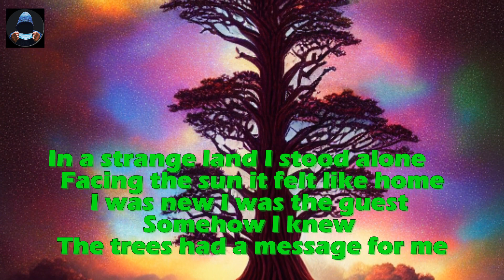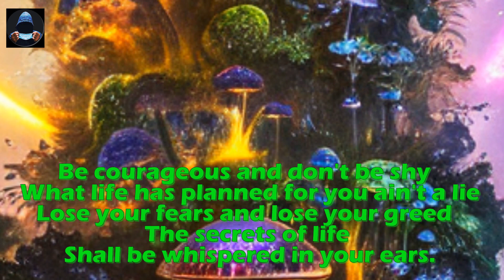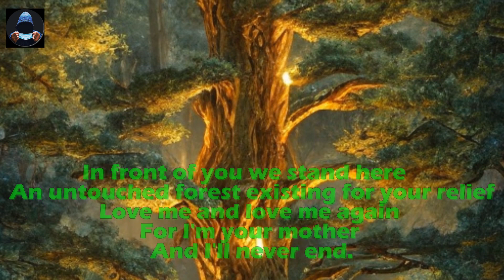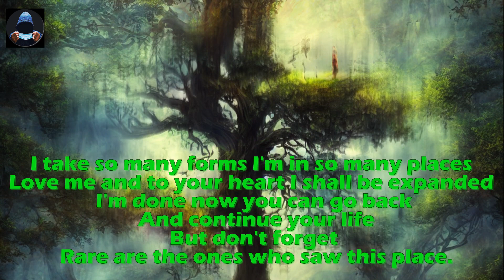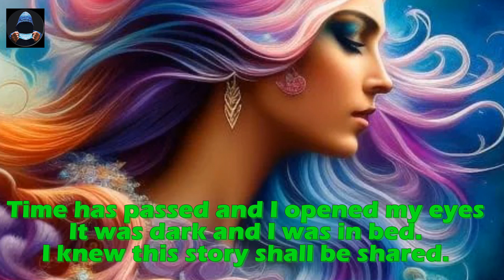ENCHANTED - Arlene Faith (June 5 - World Environment Day)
Welcome To The Enchanted Forest
and hear A Message from Mother Earth ...

Every year, World Environment Day is observed on June 5.
This day is celebrated to encourage awareness and environmental protection.

 “Look after the land and the land will look after you, destroy the land and it will destroy you.” — ...    Aboriginal Proverb

Based on “The Enchanted Forest”
Written by Harley Hucof

Music “Enchanted” by Arlene Faith
From the album River of Dreams